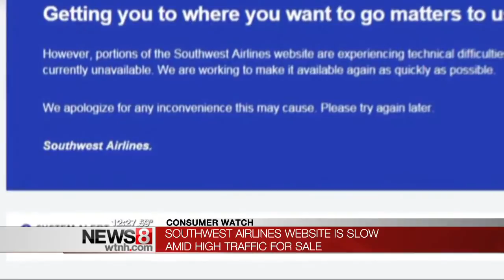Southwest Airlines says sale response overwhelmed system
Southwest Airlines Co.’s website is slowing to a crawl, and the airline blames heavy response to a sale on fall travel.